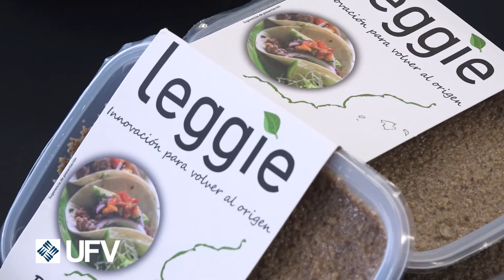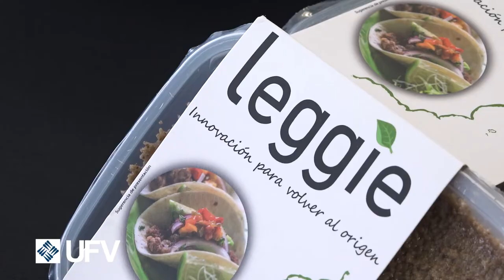Presentación Proyecto Leggie